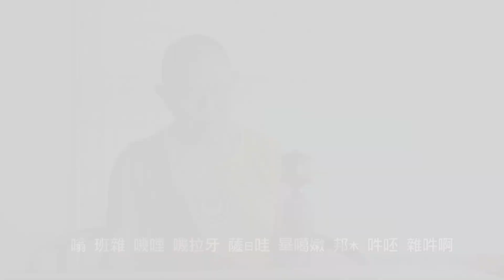16 普巴金剛心咒（短韻唱法ㄧ） Vajrakilaya heart mantra (Quick version 1) (20 min)